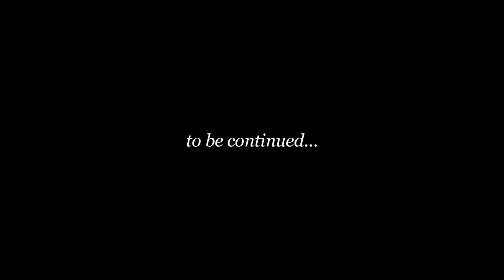EXCHANGE STUDENT VLOG #1 | ANNYEONGHASEYO KOREA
THE LIFE OF AN EXCHANGE STUDENT VLOG EPISODE 1/7
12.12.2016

SMK TAMPARULI SABAH MALAYSIA - KYUNG AN HIGH SCHOOL ANDONG KOREA.

KakaoTalk ID:
Irvinj

Music Credited to:
Oh Be Clever -  Love You Now Remix